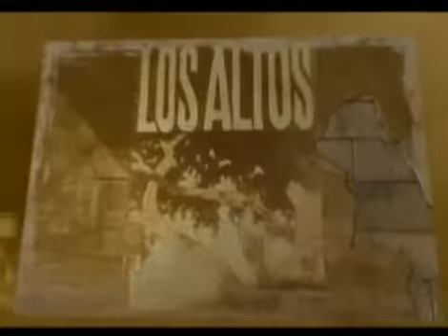Los Altos History Show # 63